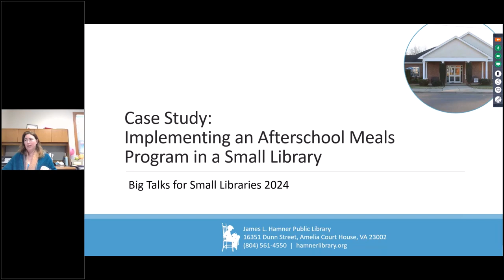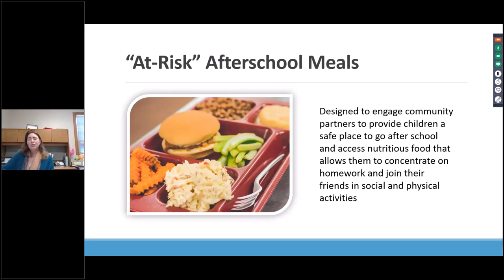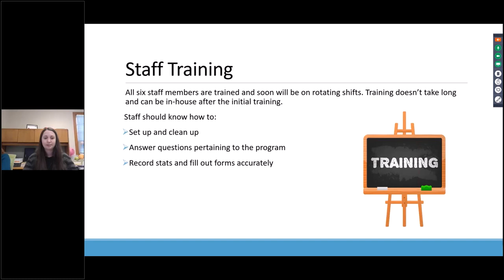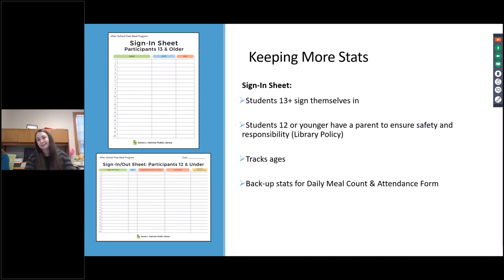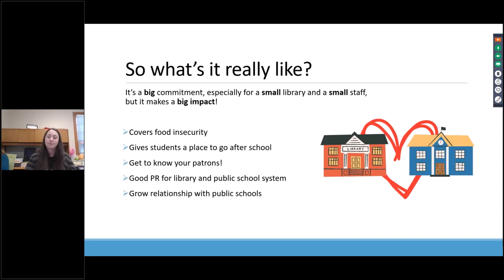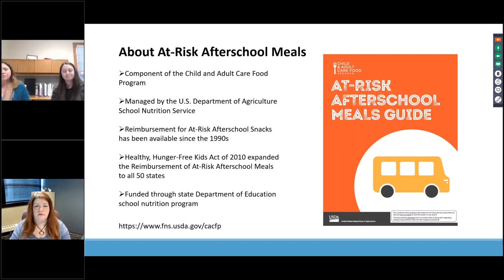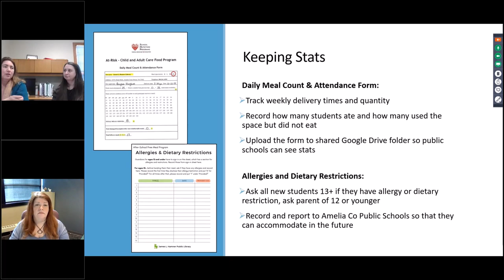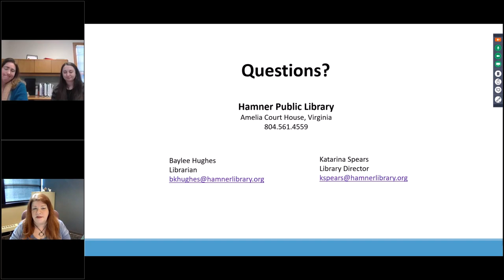Big Talk From Small Libraries 2024: Implementing an Afterschool Meals Program in a Small Library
Katarina Spears, Library Director; Baylee Hughes, Community Engagement Librarian, James L. Hamner Public Library, Amelia Court House, VA (Population served: 13,400)